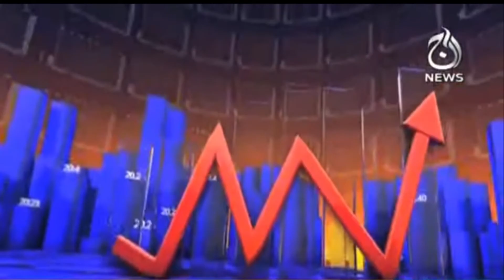Tax Return Kesay File Kiya Jaye?| Is Se Kitna Faida Hota Hai Aam Admi Ko? | Tax Aur Aap | Aaj News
Tax Return Kesay File Kiya Jaye?| Is Se Kitna Faida Hota Hai Aam Admi Ko? | Tax Aur Aap | 26th July 2021 | Aaj News

Host: Anwar Kashif Mumtaz

Guests:
-Asad Ali Shah
-Nazish Lutfi

-Tax Return Kesay File Kiya Jaye?